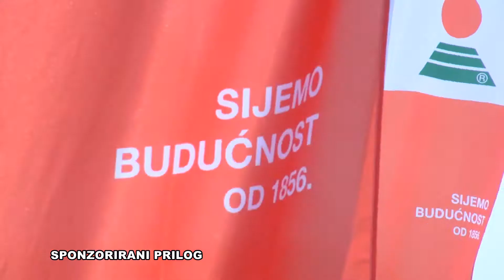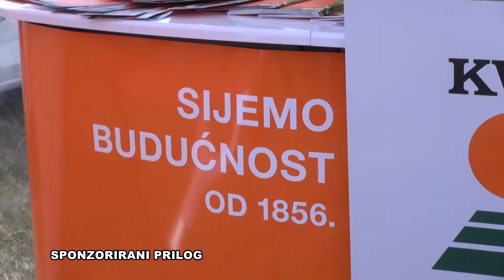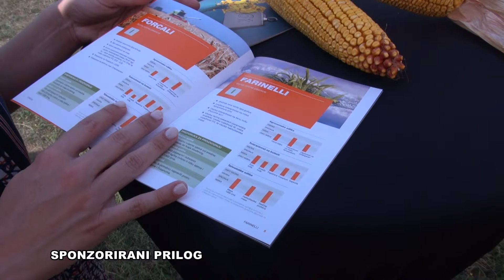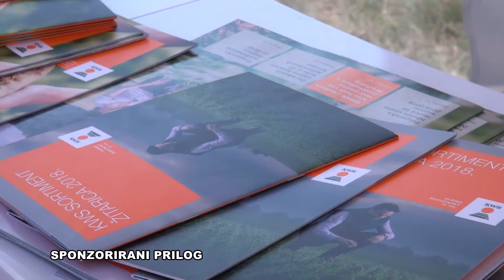Zlatno klasje #90: KWS na Farm show-u predstavio nove hibride uljane repice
Tvrtka KWS na ovogodišnjem Farm show-u predstavila je svoje novitete sjemena, a proizvođačima preporučuju dva nova hibrida uljane repice - Alvaro KWS i Umberto KWS.

Više pogledajte u videu.